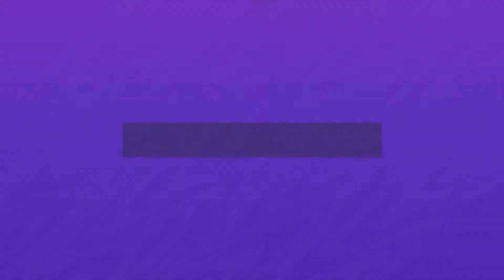FIFA 21 PS5 Carrière S4 21ème journée OM Vs Rennes FUMA Legende